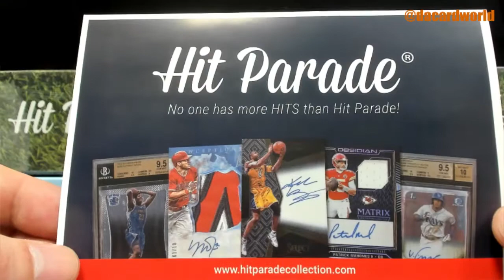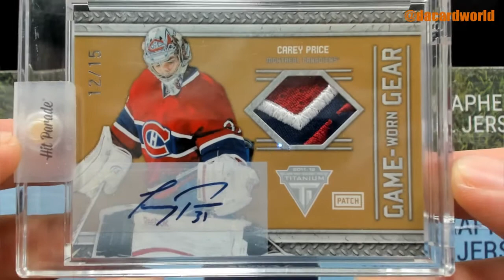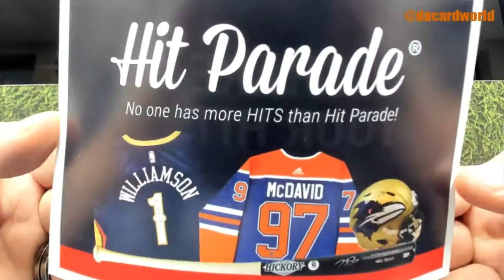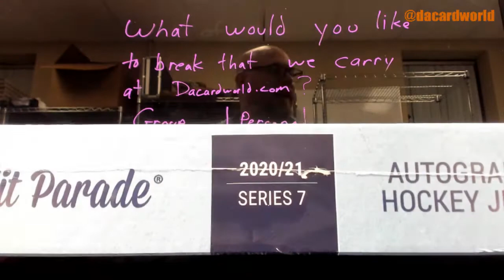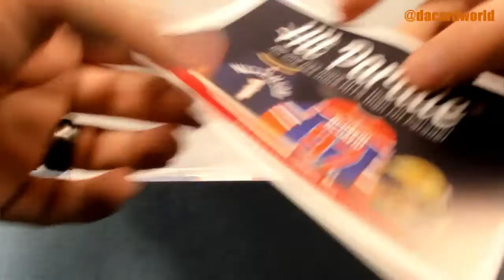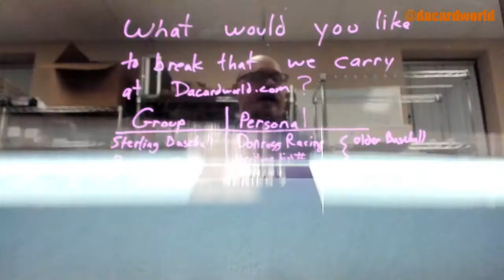Kevin's HP Autographed Hockey and Football jersey break